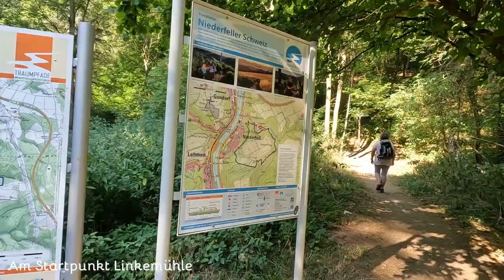Traumpfad Schwalberstieg 2022 - reloaded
Videozusammenschnitt der Rundwanderung auf dem Traumpfad Schwalberstieg an der Mosel 2022.
Es handelte sich um eine Wiederholungswanderung.
GEMA-freie Musik (siehe auch Abspann)